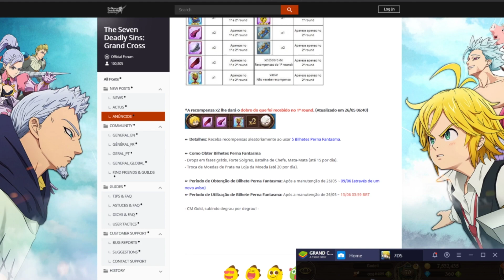VALE A PENA O NOVO MELIODAS!?!? FARM SEMANAL! - THE SEVEN DEADLY SINS GRAND CROSS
!MUITO OBRIGADO A TODOS OS APOIADORES!

*Lucas Meloteco
*Soyuz
*Leonardo Barbosa
*Bernardo Andres
*Joao Paulo Souza